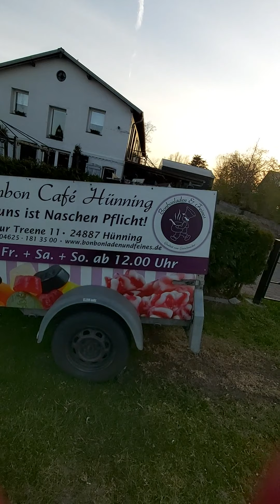10.04.2020 Corona Radtour Treene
Während des Corona-Lockdowns im März und April 2020 begann ich meine Corona-Radtouren frei nach dem Motto: Rad-Office statt Home-Office. Dabei habe ich selbst meine nähere Umgebung, den nördlichen Teil Ostholsteins, erkundet und immer wieder tolle und interessante Dinge entdeckt. Heute entdecke ich einen fleißigen Storch, der nach Nahrung sucht und ein rotbuntes Pferd, das wie eine Kuh aussieht. Auch ein treuer Weggefährte begleitet mich ein Stück.
Unter der Reihe "Larsi's Welt" zeige ich euch meine Wahrnehmung und Freude über die Welt um mich herum. Da darf der ein oder andere Spruch natürlich nicht fehlen.